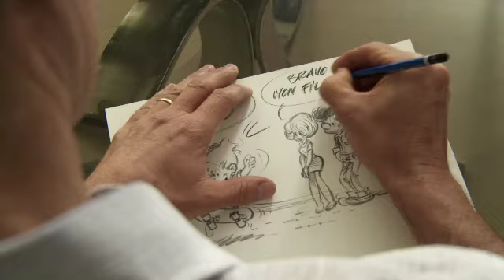FEATURETTE BOULE ET BILL : L'ADAPTATION DE LA BD